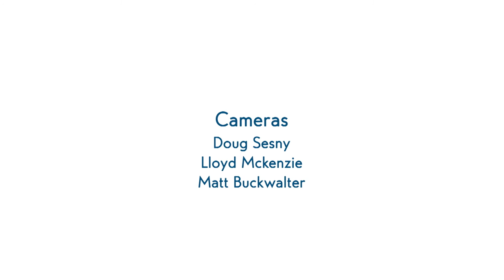NekoCon returns to Hampton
Emily Strubing is now Reiko, one of the official mascots of NekoCon. The anime convention is 18 -- older than some of its attendees -- and returns to Hampton Nov. 6-8 to celebrate anime, art, culture, costumes, music -- and good friends.